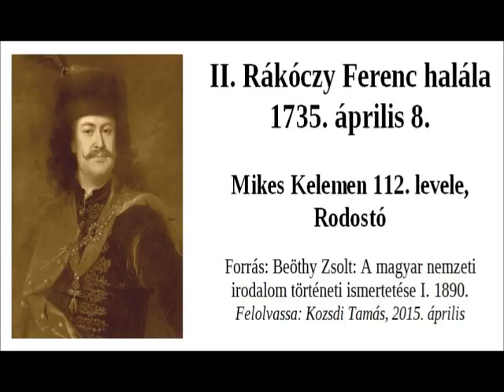Mikes Kelemen - II. Rákóczy Ferenc halála 1735